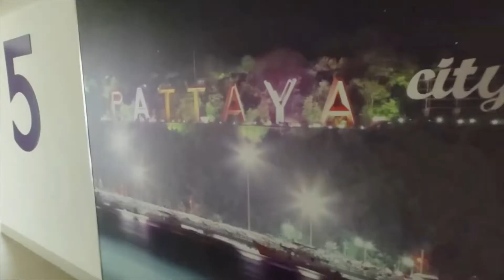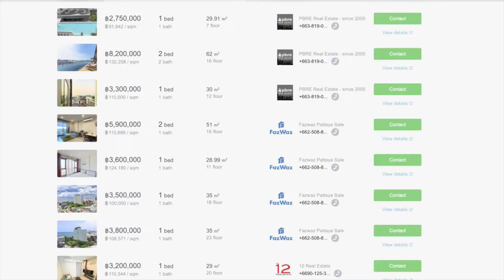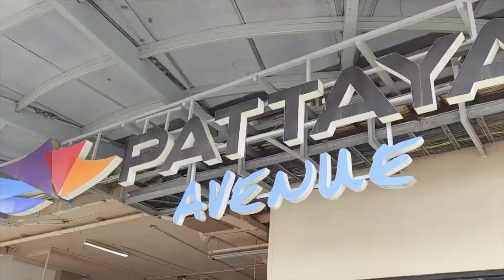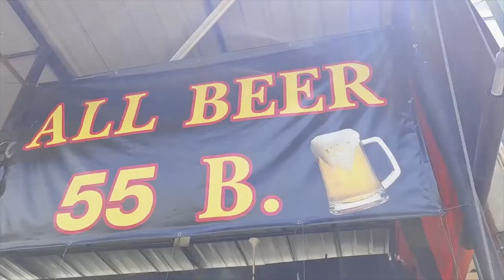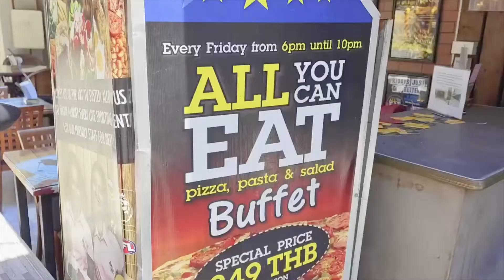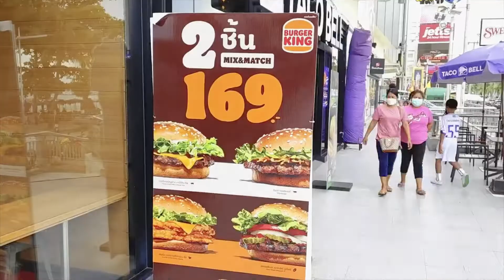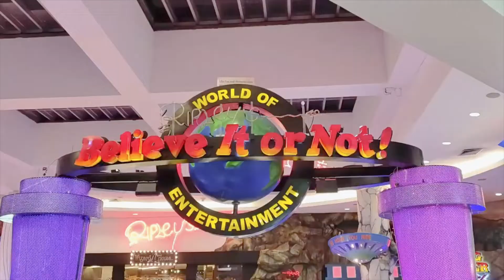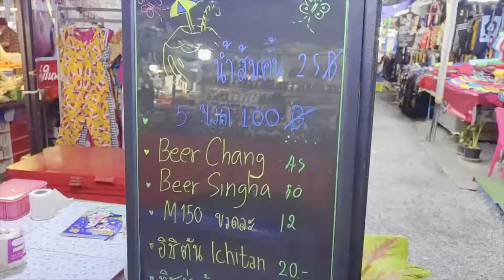Malaysia City in Pattaya Best Pricing & Budget Pool Hotels | VLOG!FY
Come along for breakfast and the finest Sunday Roast in Pattaya, Malaysia, at the best pricing. Visit a second affordable hotel with a pool, then look at Mike's, Tukom, Gym's, Royal Garden Mall, and other places (as always). Thank you for visiting. Links:

Join me on an exhilarating adventure in search of the world's most exotic destinations. This is not just a day tour, this is an experience. This is your chance to see and feel the real culture and life. You will not be disappointed!